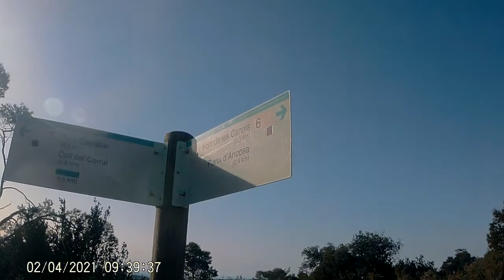Quatreros Pingu 02-04-2021 8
Sortida Quads Oscar Pere. Canyelles  La Llacuna